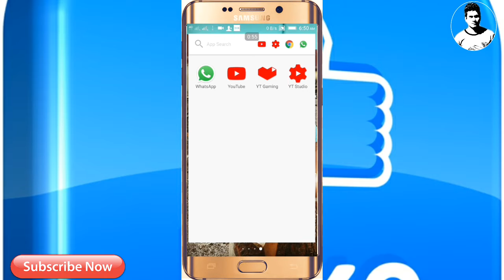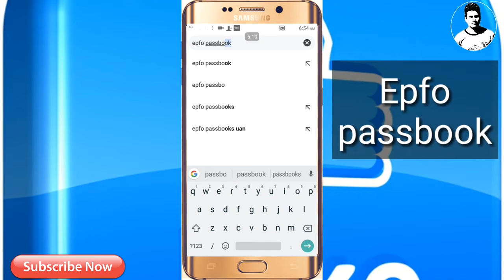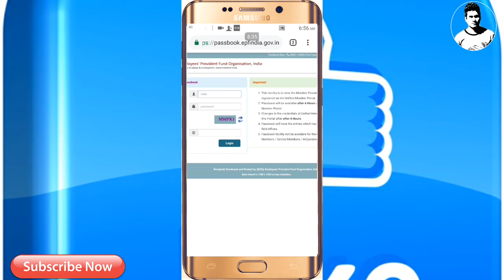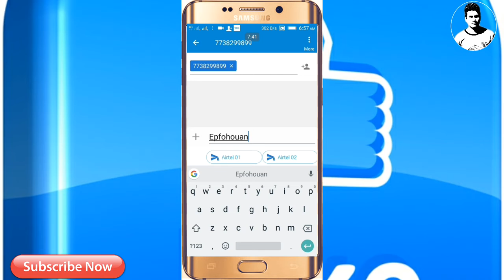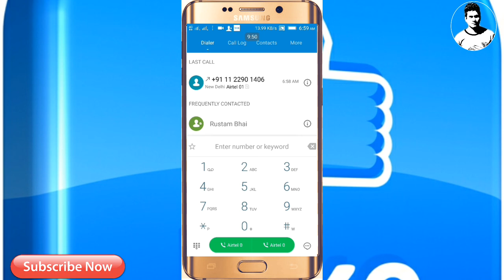Online pf balance कैसे check Kare|| how to calculate pf online by kktechnical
Hi dosto aj hum iss video pe janege k online pf balance कैसे check karte Hain.
Online pf balance कैसे check kare
How to calculate pf online
Online pf balance kaise check kare
How to calculate pf online full details
Pf how to apply online
Pf how many days to get hindi full details
Online pf balance check online
Pf balance check online
Kk technical
Kktechnical

Hello dosto Mera Naam Kurban Ali Khan hai aur apka bahut bahut swagat hai mere Youtube channel KKTECHNICAL me. Agar apko mera video achha lage toh plz video ko like kare aur apne dost ko share jarur kare aur video kaisa Laga niche comment box me jarur bataye 🙏 Thanks for watching

Note 👉 All the images/pictures/music shown in the video belongs to the respected owners and not to me. I am not the owner of any pictures showed in the video!

KKTECHNICAL
Kk technical